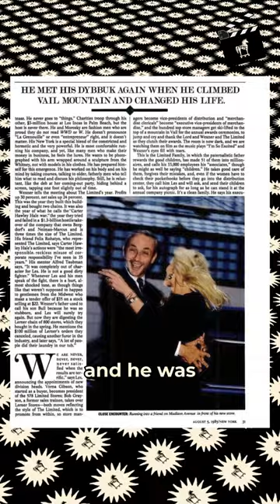How Leslie Wexner Helped Create Jeffrey Epstein.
Sup Freaks. Follow Marty Bent.